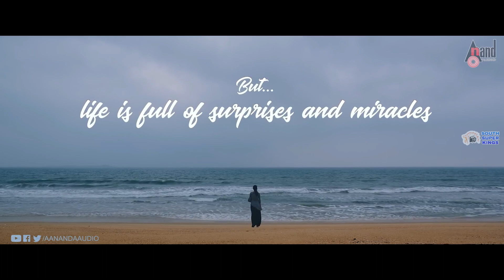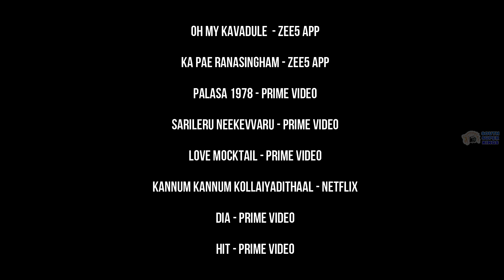Top 15 Best South Indian Suspense Romantic Thriller Movies Of 2020 | You Should Must Watch